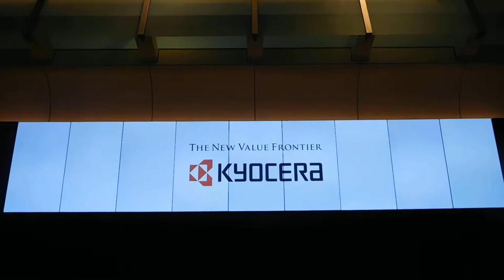東京駅 トウキョウステーションビジョン20190615お台場DSCN0221